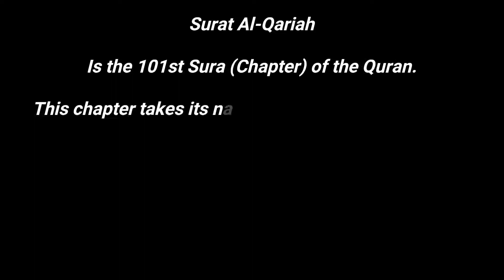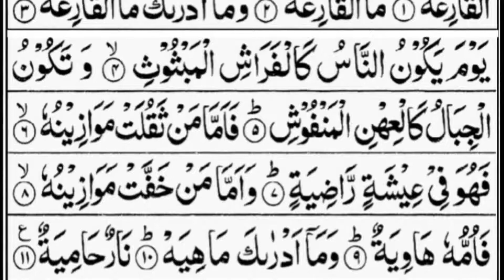Surah Al Qariah With Arabic Text By Sheikh Abdur Rahman As Sudais